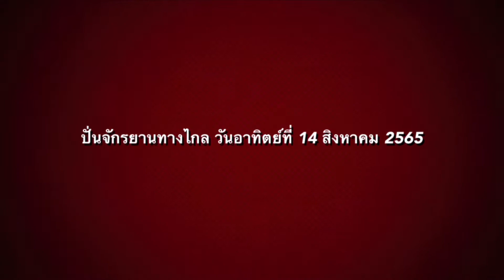Audax 200 กิโลเมตร วันอาทิตย์ที่ 14 สิงหาคม 2565 สนามอำเภอทุ่งใหญ่ จังหวัดนครศรีธรรมราช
ปั่นจักรยานทางไกล Audax 200 กิโลเมตร วันอาทิตย์ที่ 14 สิงหาคม 2565 สนามอำเภอทุ่งใหญ่ จังหวัดนครศรีธรรมราช